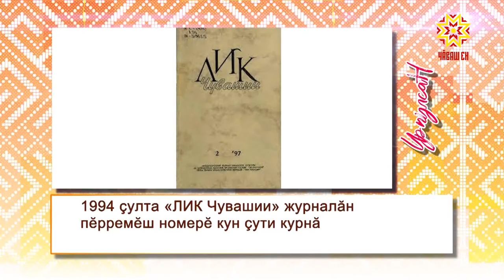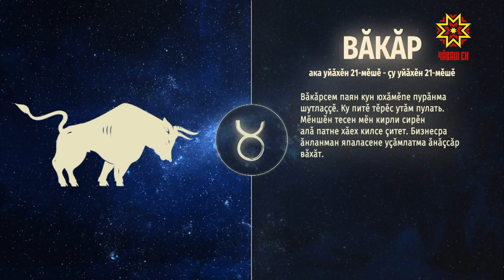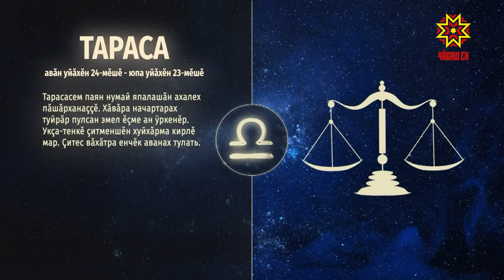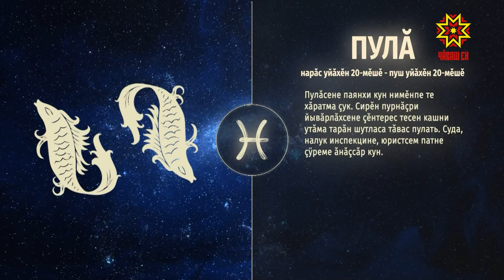Ир пулсан. Выпуск 18.03.2021